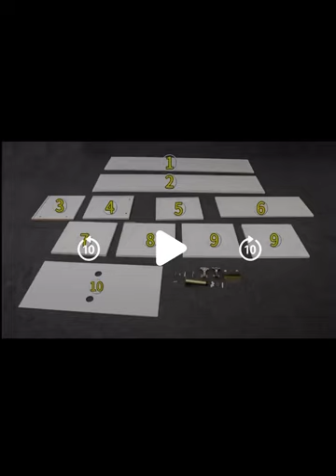Furnicare Mid Century Modern TV Stand for 80 Inch TV, Entertainment Center Wood TV Stand assembly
Furnicare Mid Century Modern TV Stand for 80 Inch TV, Entertainment Center Wood TV Stand with 4 Large Drawers, TV Console Table Media Cabinet with Storage for Living Room Bedroom, Warm White